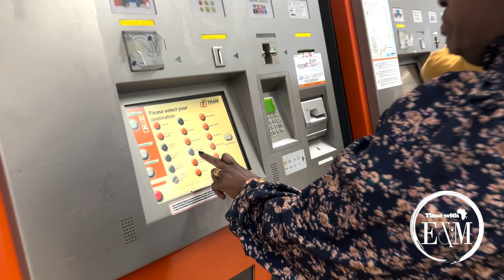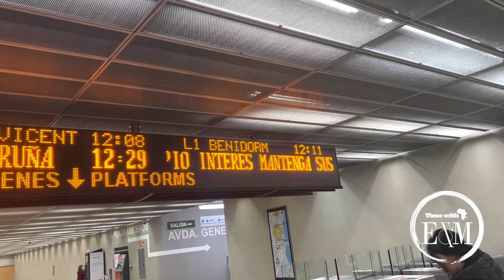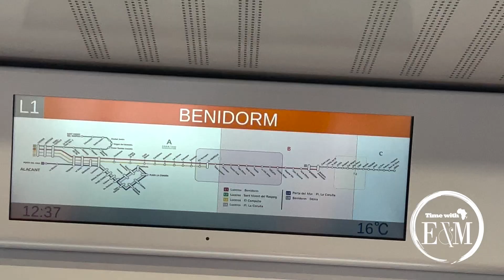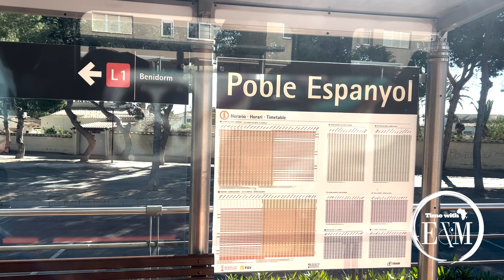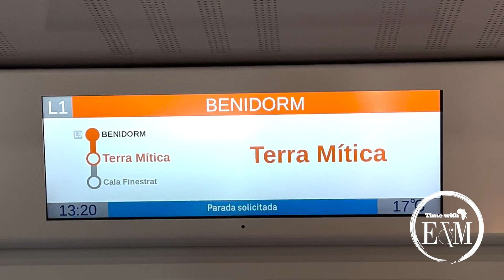Exploring A Spectacularly Unique Train Journey - Alicante To Benidorm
Hey Fam,
In this video, we share with you some of the adventures we take and fun activities we do. In this instance, it was our Train Journey From Alicante To Benidorm.

We are Eric & Marie and live in South Yorkshire, England. Married for 25 years with three beautiful daughters, we’re so passionate about Travelling, Marriage, Personal Development and just how couples can make the most of living together, whilst enjoying every aspect of their union.

If you’re a couple and you would like to do a collaboration do message us and we will get back to you.

Eric & Marie